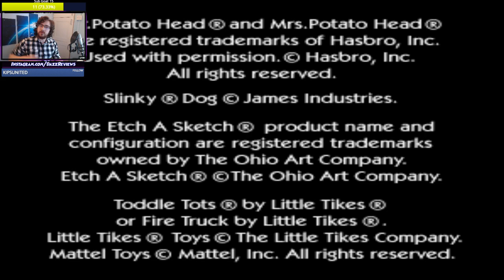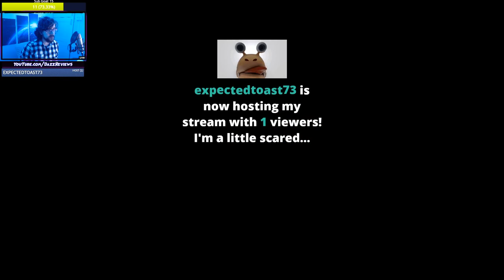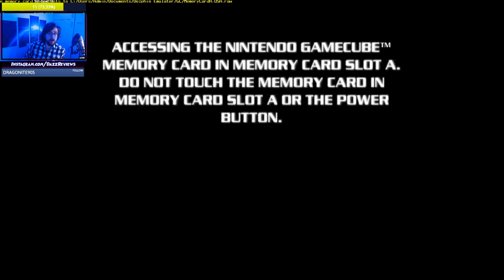Disney Movie Games! How Bad Can They Be?